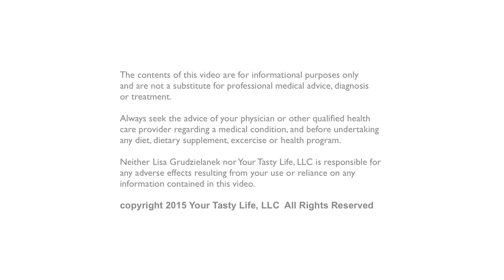Avoid making this common mistake when going Gluten-Free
How to avoid making this common mistake when going Gluten-Free